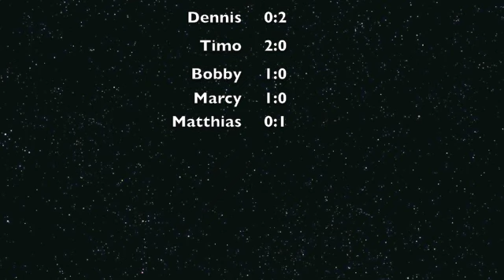Lune vs NTV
Hier die Zusammenfassung des Punktspiels der Oberligamannschaft des TSV Lunestedt gegen NTV 2011/12.
Das Ende nicht verpassen!!!